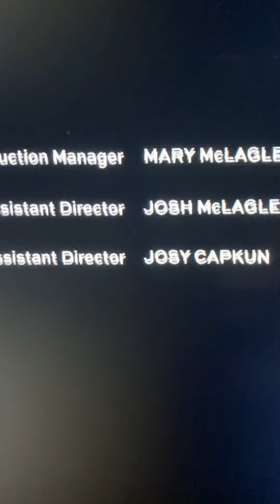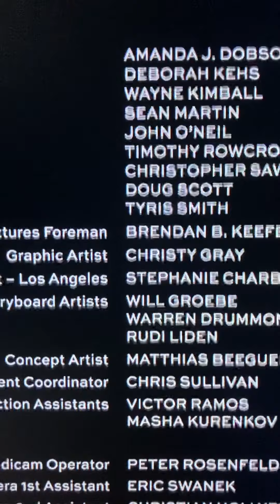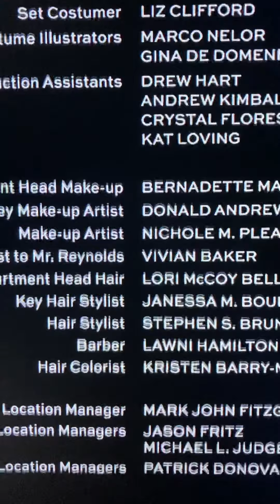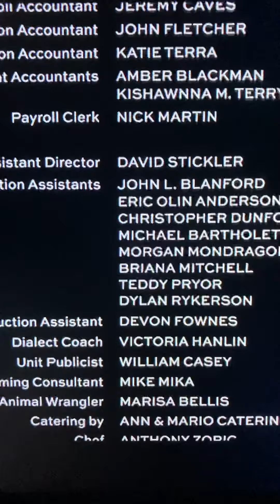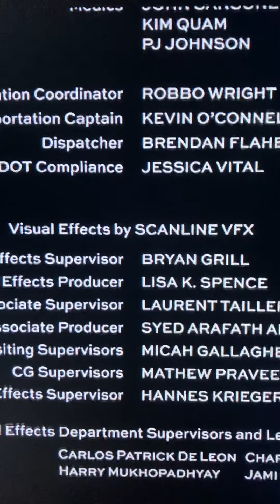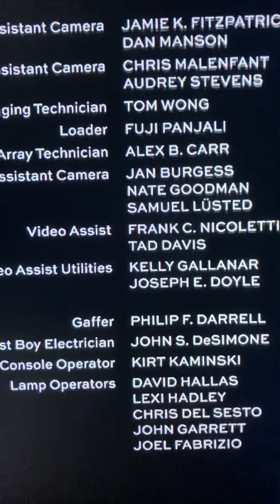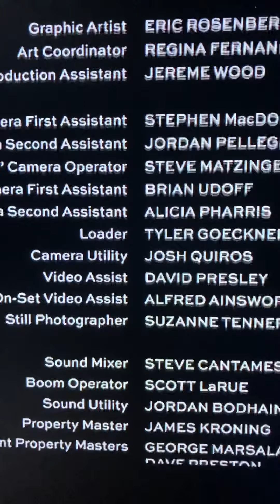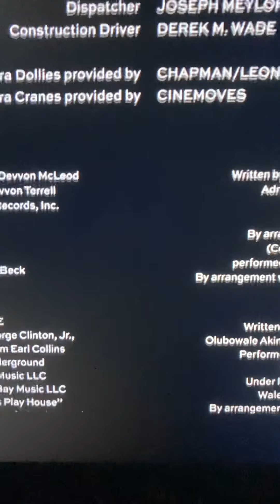Free Guy: End Credits